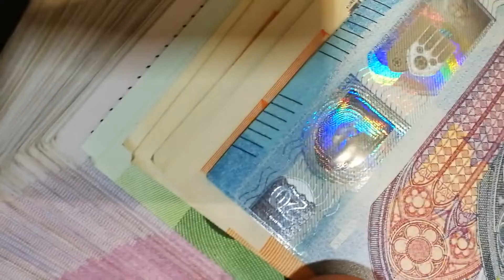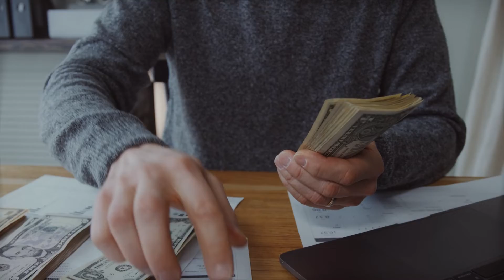Diferencia entre Registrar una MARCA y un LOGOTIPO y QUÉ PRECIO TIENE #28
Es importante tener en cuenta que el coste de registro de una marca no depende del tipo específico de marca, ya sea denominativa, figurativa, tridimensional, multimedia, etc. Lo que realmente determina el coste de la solicitud de registro es el número de clases en las que deseas proteger tu marca.

✅ ¿Puedo asesorarme con Pablo?

🔎 ¿Quién es Pablo Maza?
Abogado es especialista en Propiedad Intelectual, Industrial y Delitos informáticos. En este canal de YouTube tienes conocimiento extraído de mi página web. Puedes participar y compartir en los comentarios 👉 Para dudas y ventajas en mi canal revisa la MEMBRESÍA